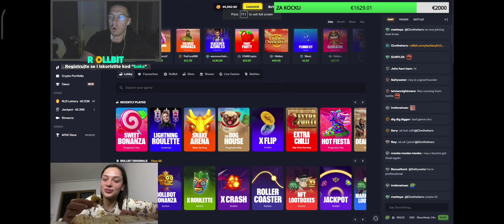Baka i Anja kupuju ruku od 1000 eura na kocki